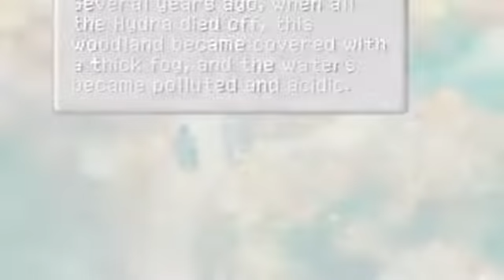Games Future Defined